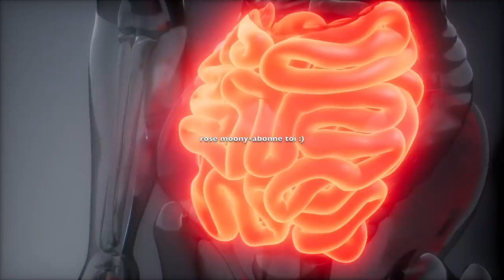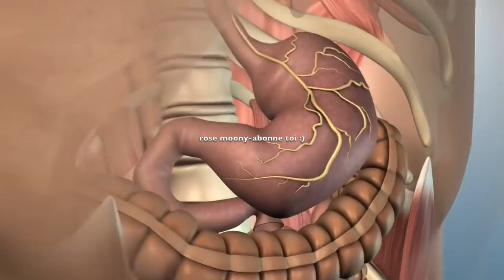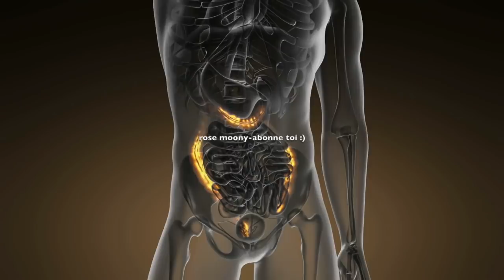👉Ne buvez pas ces 3 boissons en journée, mais le matin ou le soir, ça sèche le ventre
découvrez ma nouvelle boutique de mode ! 👉Ne buvez pas ces 3 boissons en journée, mais le matin ou le soir, ça sèche le ventre